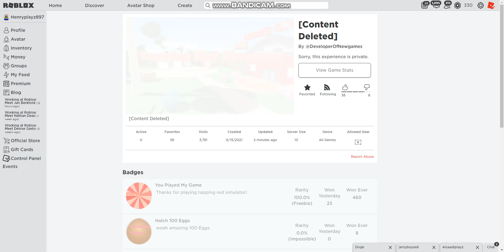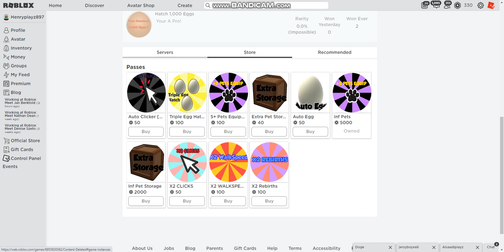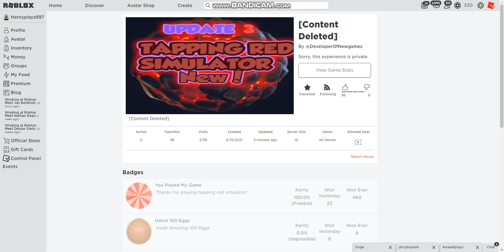My Simulator game got Deleted (EXPLAINED)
i updated a map revamp like today and then 2 hours Later Content Deleted!

Dont worry your progress will be the same ill put the game back up!.